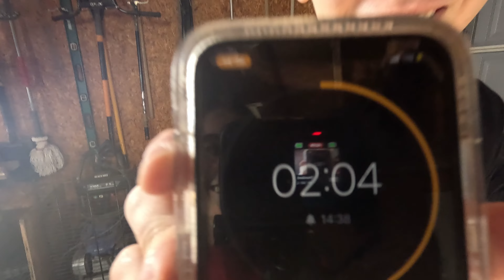Last to Stop Eating Wins $500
i made all my friends eat a bunch of food and paid them $500 to do it bro idk lmao lmk if u fw these type of vids n make sure u sub or I’ll force you to eat undercooked turkey lol

other than that you should follow everyone’s insta broski

My snap: brodog-80
Kiara’s insta: kiarabrollier
Angelo’s insta: hihxppy
Christian’s insta: i_want_vanity2
Xavier’s insta: xavierdied
Grace’s insta: gracebogle

00:00 Intro
00:14 Round 1 (Appetizer)
04:30 Round 2 (Salad/Rolls)
08:45 Round 3 (Main Course)
11:06 Round 4 (Dessert)
14:49 Outro